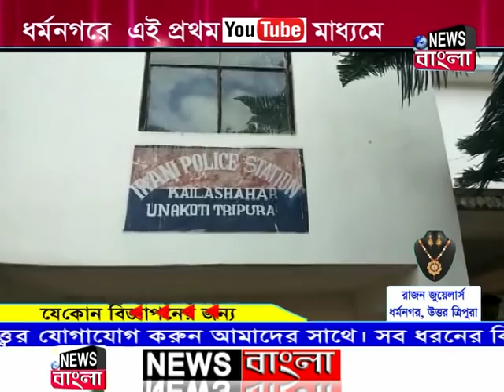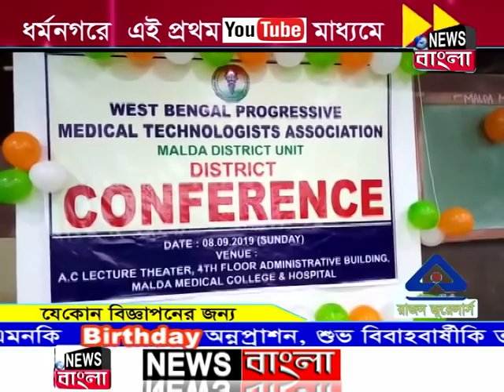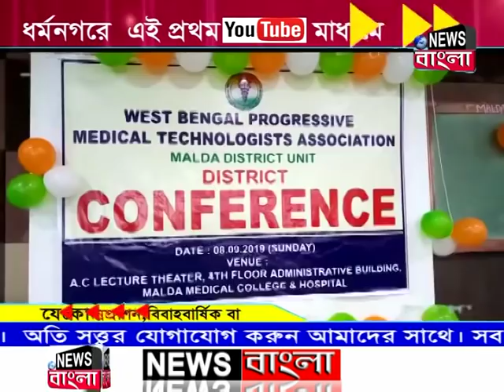News Bangla, Dharmanagar 08-09-2019